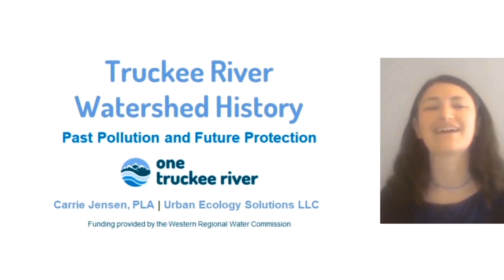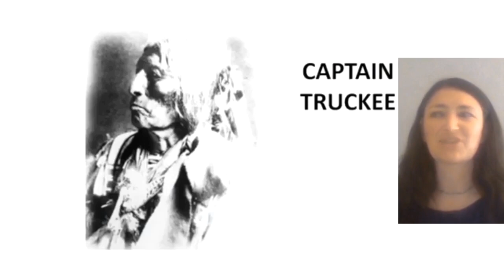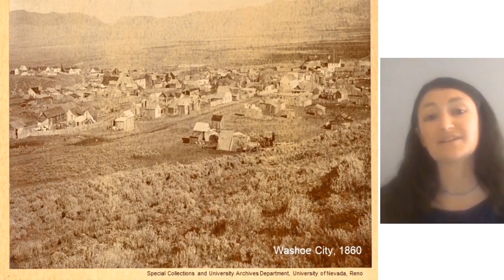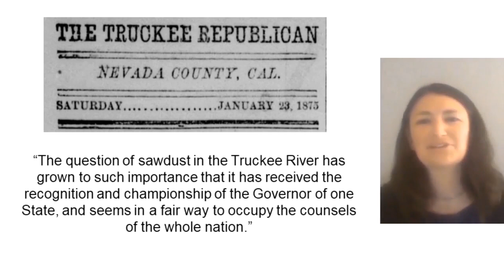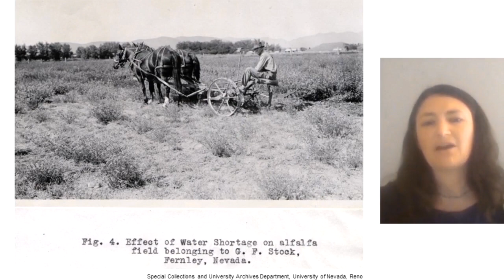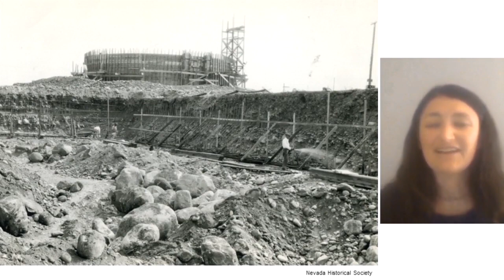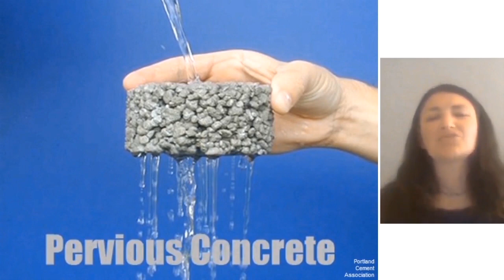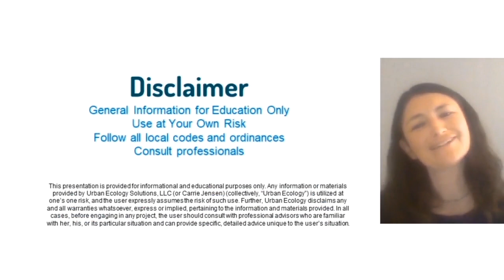Truckee River Watershed History: Past Pollution and Future Protection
Join us for this class on historic pollutants of the Truckee River Watershed and learn how you can be part of the solution to water pollution.

One Truckee River works to ensure a healthy, thriving, sustainable river connected to the hearts and minds of its community. We believe learning about the history of the Truckee River Watershed helps us to understand our path to a clean, healthy, and sustainable Truckee River in the future.

This class is brought to you with funding from the Western Regional Water Commission.

Special thanks to the Nevada Historical Society and the University of Nevada, Reno Special Collections and University Archives for their assistance in finding photographs and documentation for the topics covered in this presentation. Also thanks to Carol and Sam Coleman for assistance with recording and editing this video.